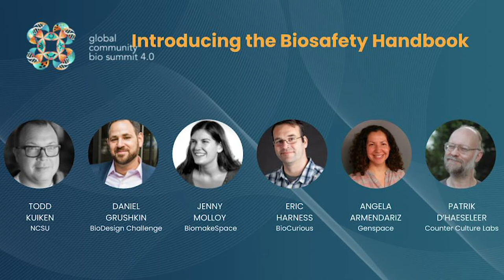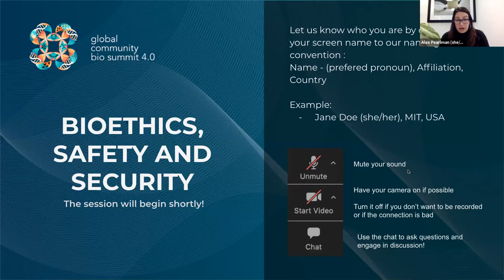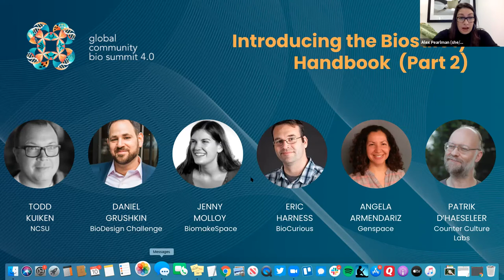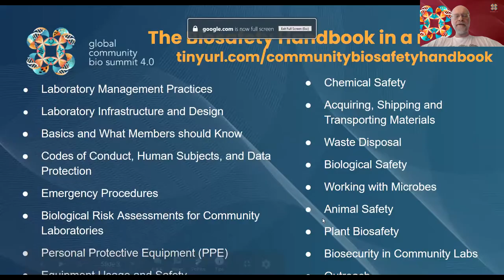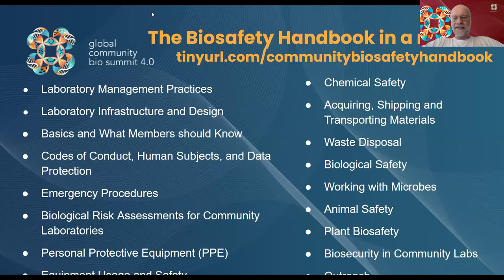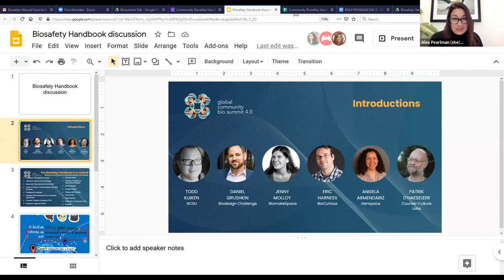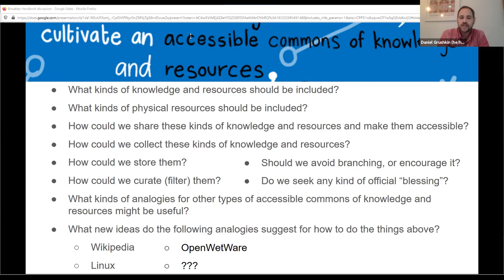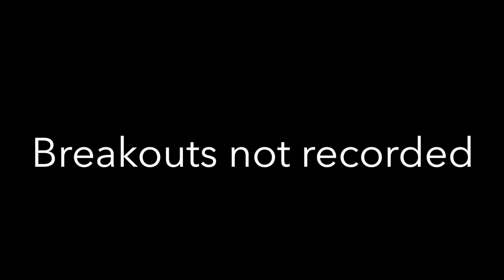DIY Community BioSafety Handbook | Biosafety, Security + Ethics | Bio Summit 4.0 (2020)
DIY Community Biosafety Handbook: It’s here, it’s yours, but it needs your help to survive

Todd Kuiken (North Carolina State University)
Dan Grushkin (Biodesign Challenge)
Angela​ ​Armendariz (Genspace, New York, NY)
Eric Harness (Scientist | Community Science Advocate)
Patrik​ ​D’haeseleer (Counter Culture Labs, Oakland, CA)
David​ ​Gillum (ABSA International)
​and​ ​Jenny​ ​Molloy (University of Cambridge | Beneficial Bio & Biomakespace)